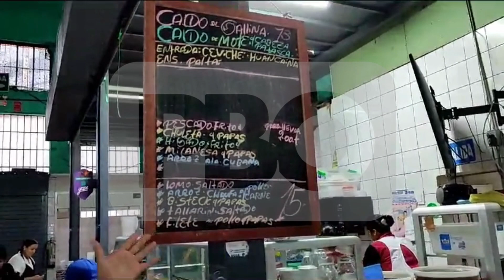Precios del limón y la cebolla siguen en alza | PBO en MercadoModelo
🌍 pbo.pe
📻 91.9 FM ¡La radio con fe!